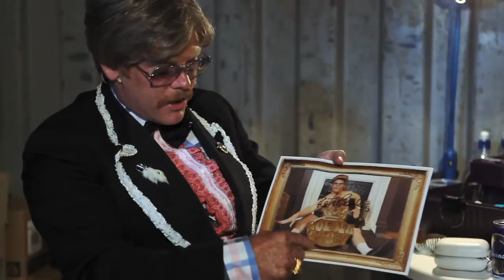Behind the Scene's of the Golden Goose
A documentary of Keith Preene's Golden Goose. From the World Buskers Festival Christchurch New Zealand 2013. Keith Preene is played by New Zealand Comedian Shay Horay.